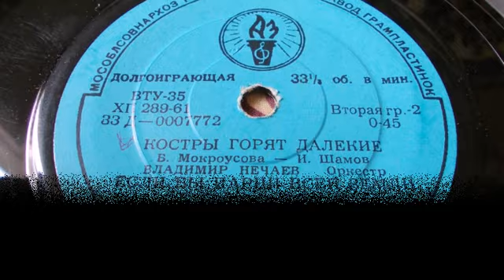Владимир Нечаев – Костры горят далекие (1961)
33 Д-0007772 ("Песни советских композиторов")
КОСТРЫ ГОРЯТ ДАЛЕКИЕ, муз. Б. Мокроусова, сл. И. Шамова, исп. В. А. Нечаев в сопр. Эстрадного оркестра Всесоюзного Радио п-у Г. Каца, запись 1953 г. Пластинка 1961 г. (Из моей коллекции).